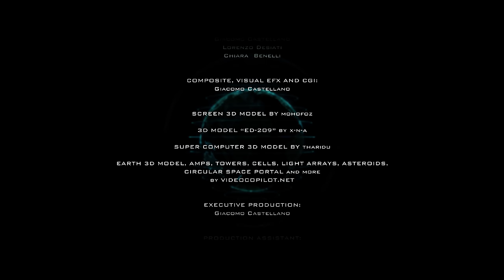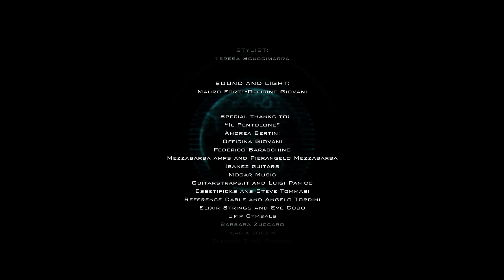Giacomo Castellano - The Venue 77- (feat. Ibanez ARZ6UC and Mezzabarba M Zero OD )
Almost a SCI-FI video for my 2016 instrumental song!
Video and music by Giacomo Castellano

music composed, arranged and mixed
by Giacomo Castellano
Mastering by Michael Conn (unfortunately I must say...)

THE BAND:
Marco Confetti (Drums)
Elisa Montaldo (keyboards)
Dado Neri (bass)
Giacomo Castellano (guitars, keyboards, programming)

CLONED CROWD PARTICLES:
Susanna pignattai  Elisa Manuela carola  Teresa la Marca  Lorenzo Tordini

VIDEO OPERATORS:
Jacopo Fallai
Giacomo Castellano
Lorenzo Desiati
Chiara Benelli

COMPOSITE, VISUAL EFX AND CGI:
Giacomo Castellano

SCREEN 3D MODEL BY mohofoz

3D MODEL “ED-209” by x-n-a

SUPER COMPUTER 3D MODEL BY tharidu

AMPS, TOWERS, CELLS, LIGHT ARRAYS,
and more
by VIDEOCOPILOT.NET

EXECUTIVE PRODUCTION:
Giacomo Castellano

PRODUCTION ASSISTANT:
Lorenzo Sulli

ASSISTANTS:
Lorenzo Tordini (audio)
Filippo Pacciani (drums)
Emanuele Filippi (stage)
Noah Tortelli (stage)

Federica Lippi   Elisa Montaldo

STYLIST:
Teresa Scuccimarra

SOUND AND LIGHT:
Mauro Forte-Officine Giovani

 Special thanks to:

“Il Pentolone”
Andrea Bertini
Officina Giovani
Federico Baracchino
Mezzabarba Custom Amplification and Pierangelo Mezzabarba
Ibanez Italia
Mogar Music
Guitarstraps.it and Luigi Panico
Essetipicks ans Steve Tommasi
Reference Cable and Angelo Tordini
Barbara Zuccaro
laria zorzin
Fedrico Sago Sagona
New generation Drum school
David Salvatori
Ufip Cymbals
Giovanni Bucci
videocopilot.net and Surfaced Studio